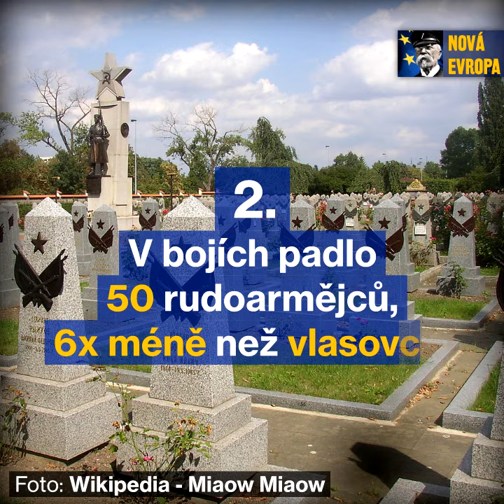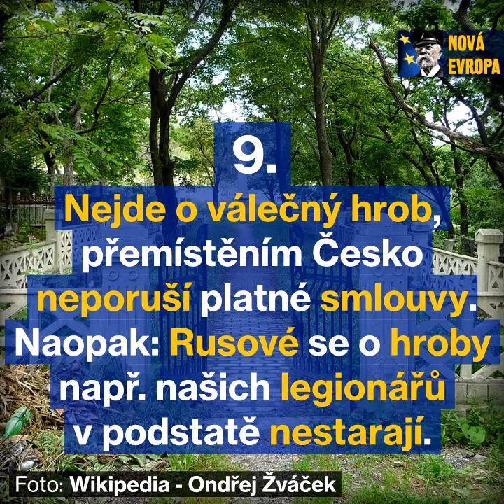Osvoboditel, nebo okupant? 10 bodů o Koněvovi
10 bodů o maršálu Koněvovi. Proč je kontroverzní a proč jsou spory o jeho pomník.